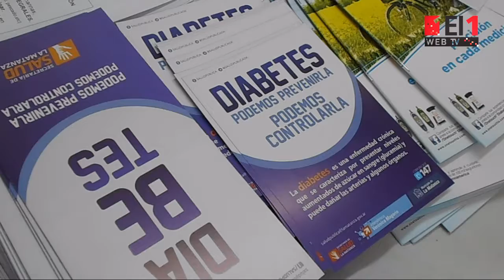"Hay mucha gente que no sabe que padece diabetes"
Profesionales de la salud realizaron controles sanitarios a más de 400 personas que se acercaron a la plaza San Martín.